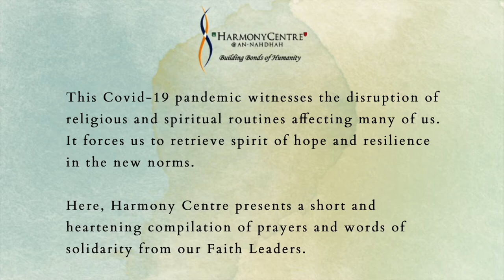Prayers in Harmony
This COVID-19 pandemic witnesses the disruption of religious and spiritual routines affecting many of us. It forces us to retrieve spirit of hope and resilience in the new norms.

Here, Harmony Centre presents a short and heartening compilation of prayers and words of solidarity from our Faith Leaders.

Let's stand united for Singapore. Stay safe, stay home.